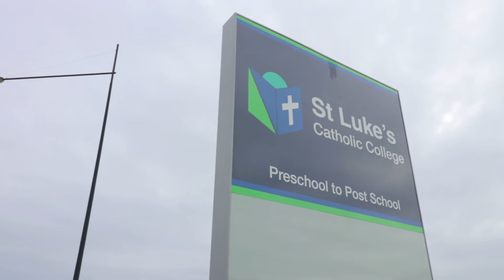19 Pettengell St MArsden Park